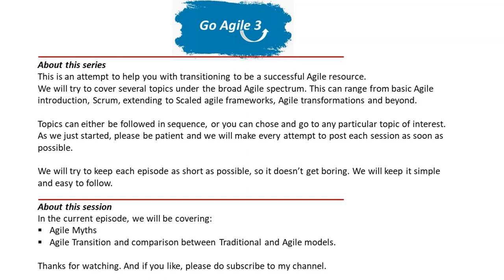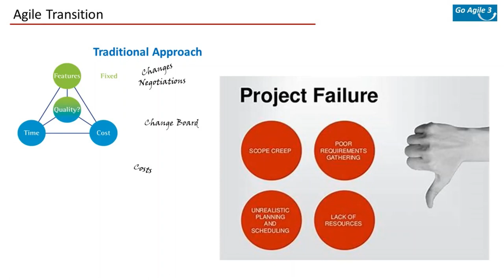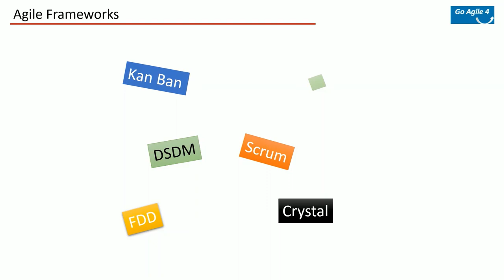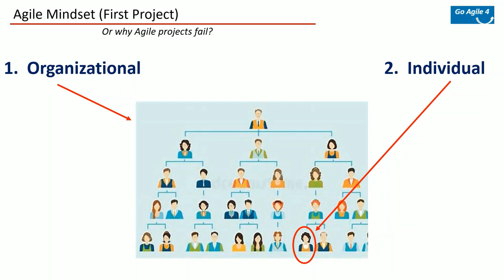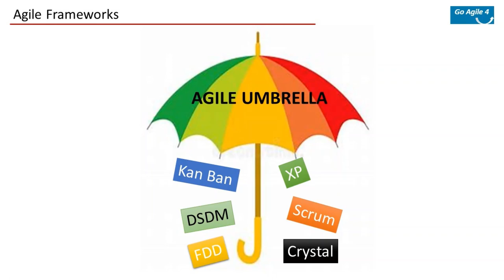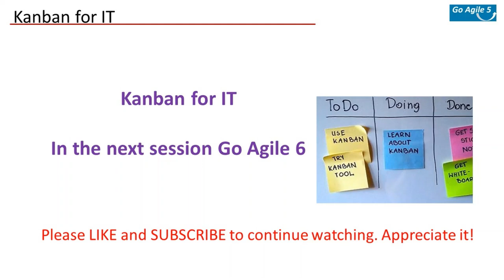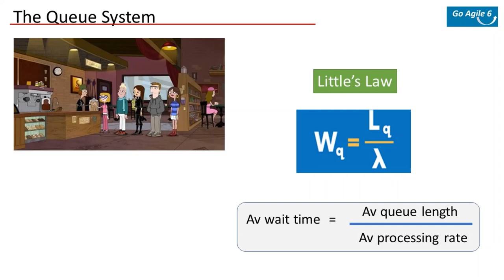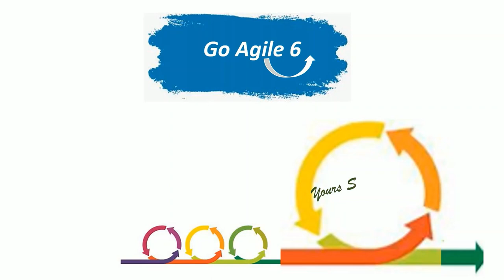(Repeat) Go Agile (GA) 3 to 6 Consolidated; Free Agile Training;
This includes parts 3 to 6 of Go Agile free training series. Topics covered include:
Agile Myths,
Waterfall-Agile comparison;
Agile Frameworks ; Agile Mindset
Kanban in IT